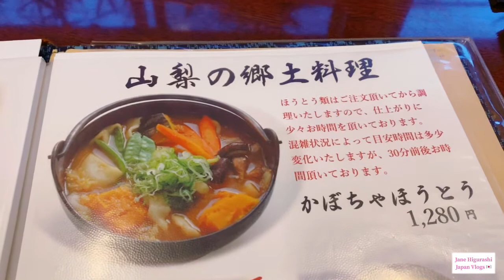Traveling to Yamanashi | Houtou | Nagano Travel